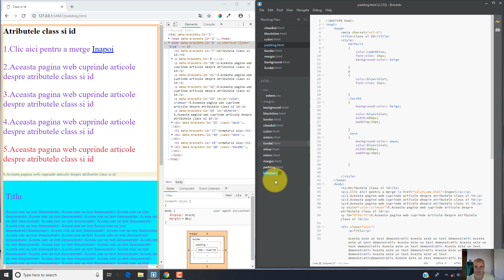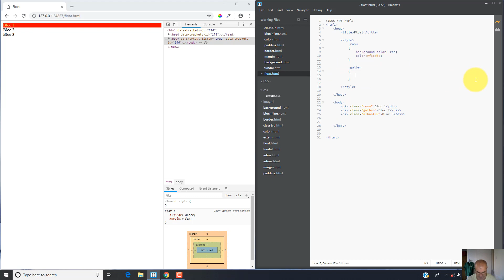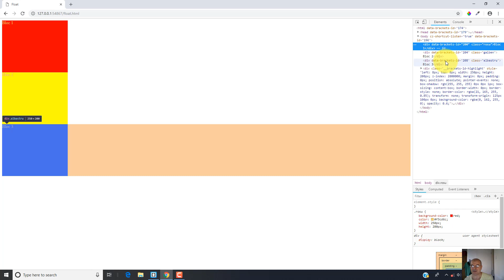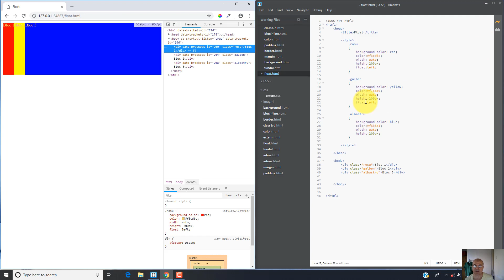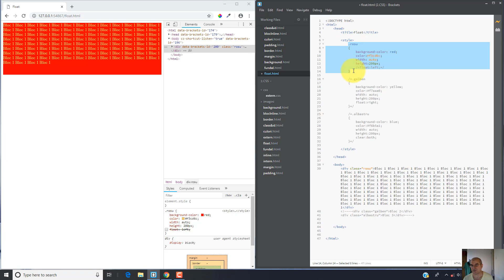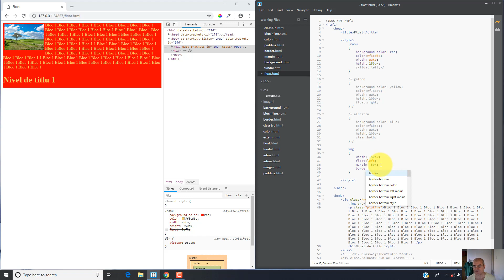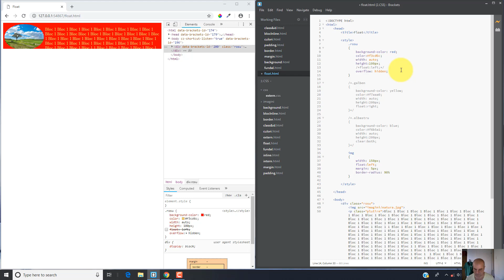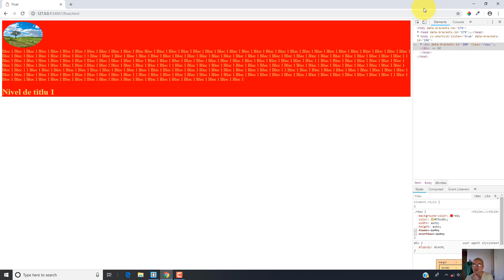Tutorial, curs video Dezvoltare Web - CSS, Cum setati proprietatea float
Vizitati pentru mai multe tutoriale, cursuri video online gratuite Dezvolatre Web CSS.